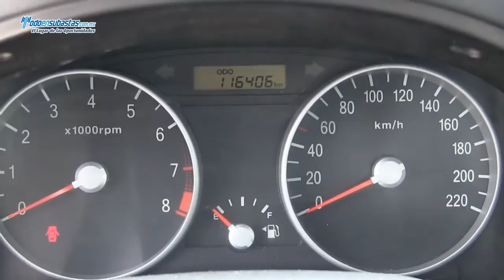DODGE Attitude GL Automático A/A CD / 2010